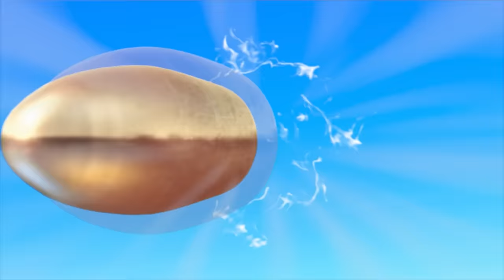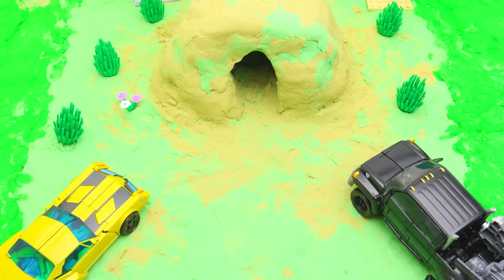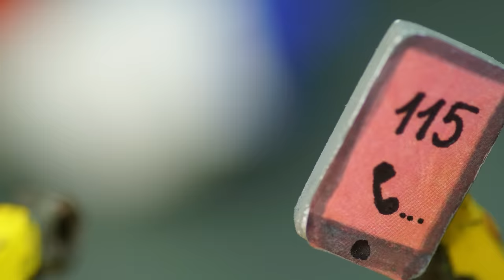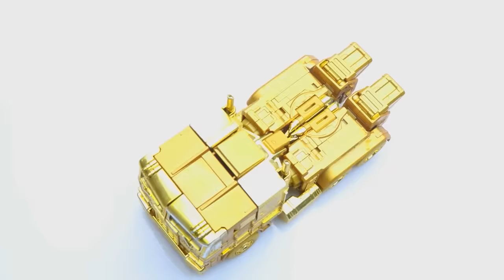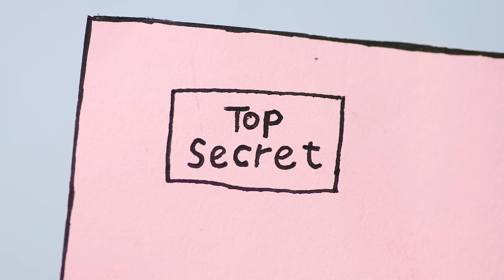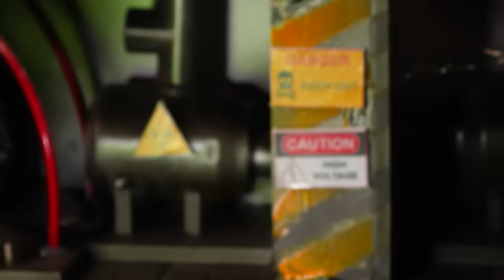Full Mini TRANSFORMERS Movie Toys: Carbot Tobot Optimus Prime Truck Bus Dinosaur Car Transformation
In this thrilling display of skill and innovation, witness the seamless and jaw-dropping transformations of the Carbot Tobot Optimus Prime Truck, Bus, Dinosaur, and Car. These toys offer an unparalleled level of detail and accuracy, making them the must-have additions to any Transformers enthusiast's collection.